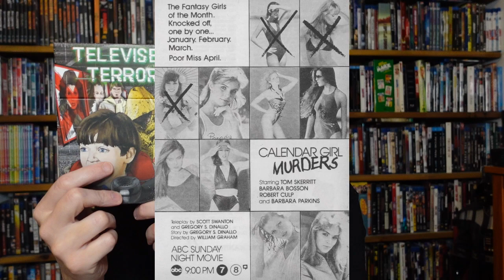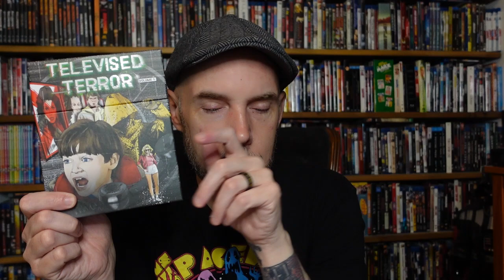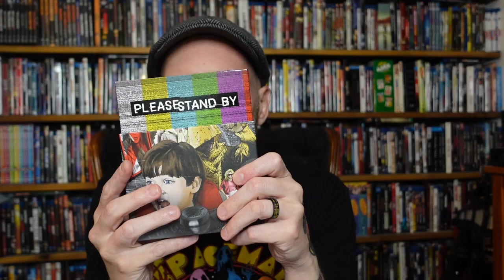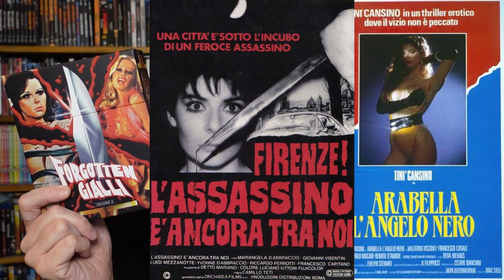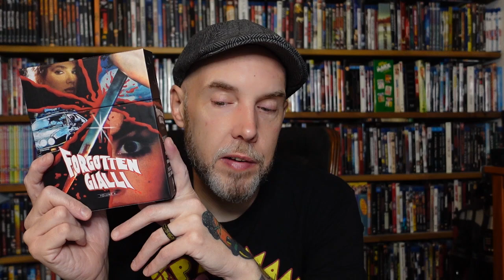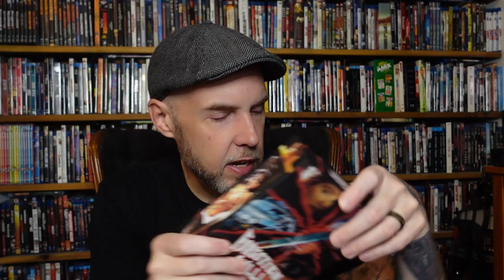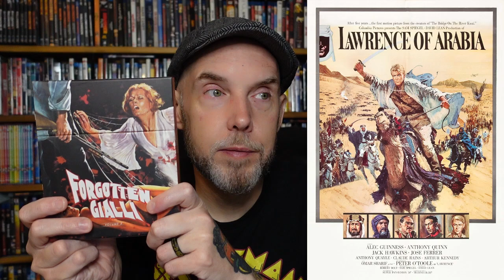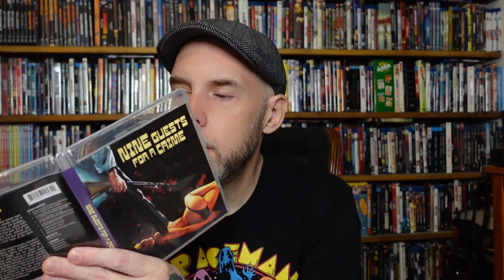Unboxing!: Vinegar Syndrome Box Sets from the Summer Subscriber Sale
This has been an adventure. Here's my recent box set haul!!